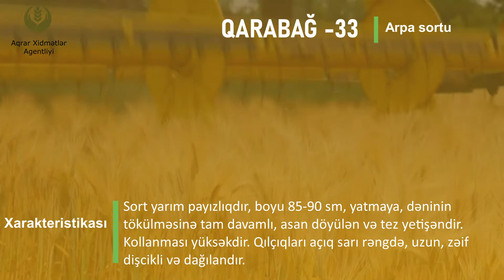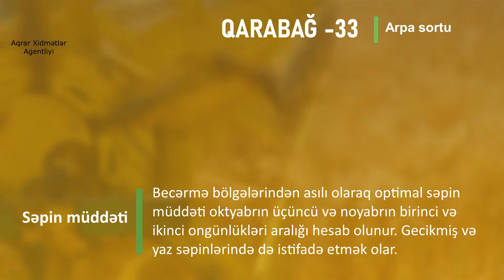"Məhsuldar sortlar" #8 QARABAĞ 33 arpa sortu